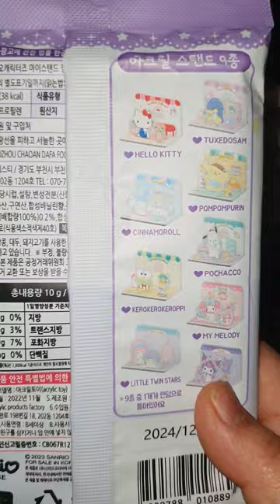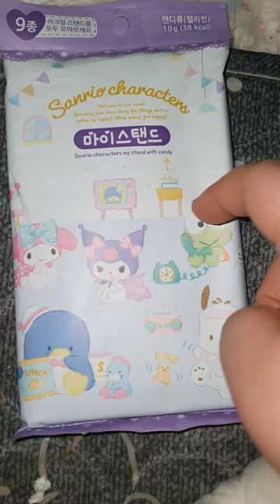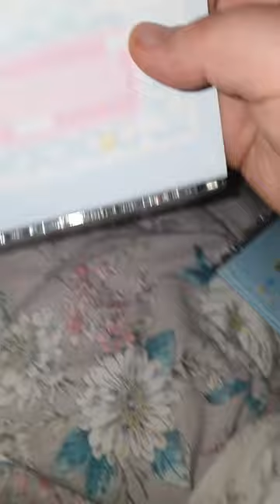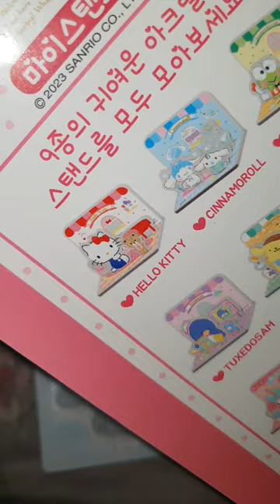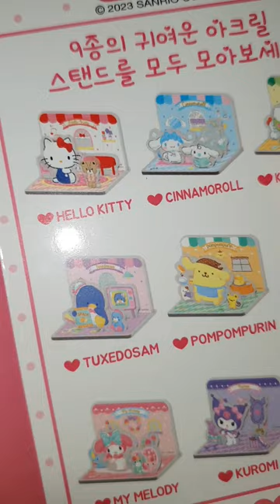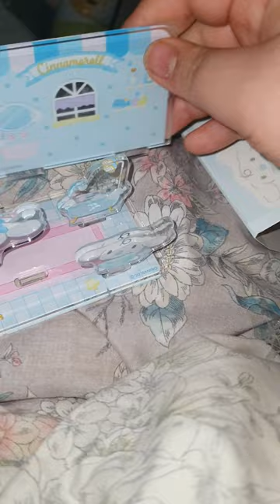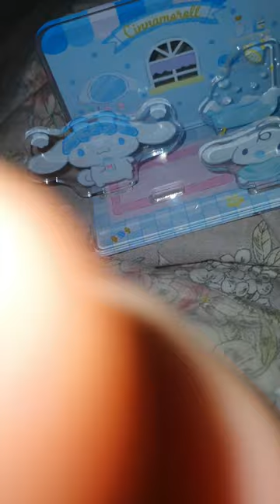편의점 초 신상 / 산리오 마이 스탠드 / 아크릴 스탠드 / 캔디 / 리뷰 / review /